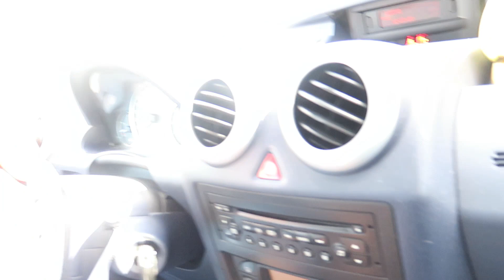Sesión de FOTONES en MANSIÓN ABANDONADA